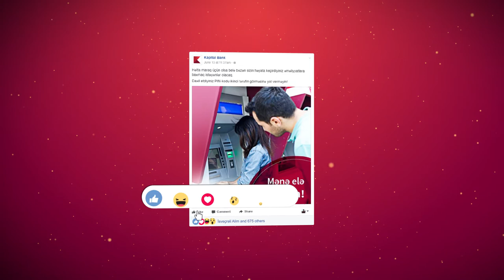Kapital Bank - 400.000 izləyici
Birinci Bankın 400.000-ci izləyicisi də artıq bizimlədir!

Hər birinizə təşəkkür edirik.